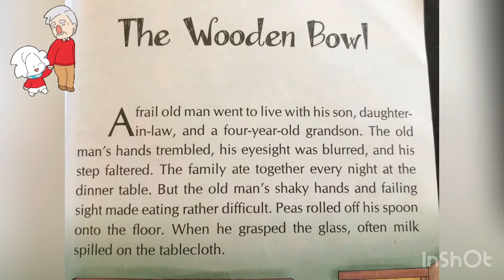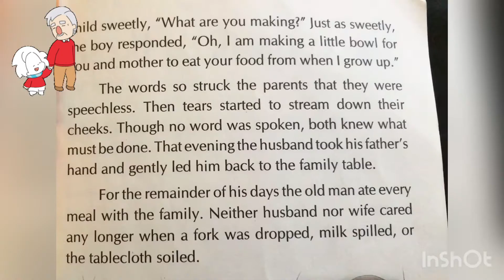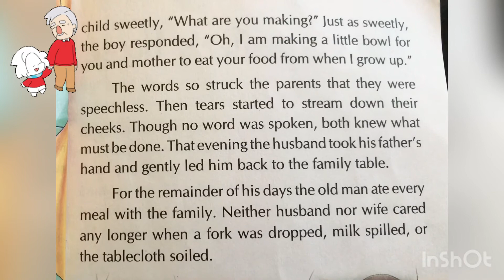The wooden bowl l Story for kids